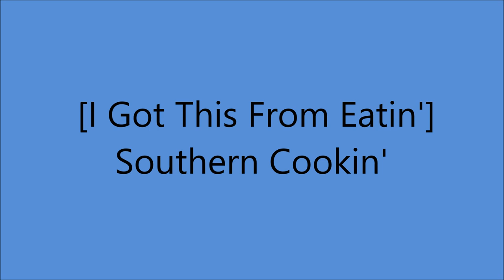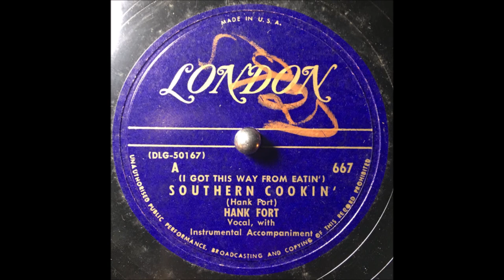Hank Fort - [I Got This Way From Eatin'] Southern Cookin' [c.1950]*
*1st. Studio Recording Session*

Issued on LONDON 667 A